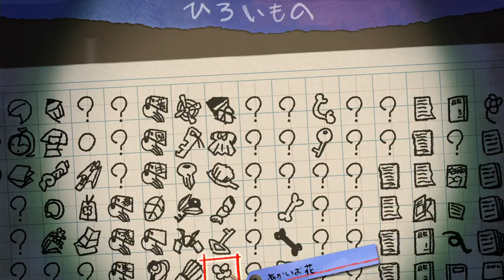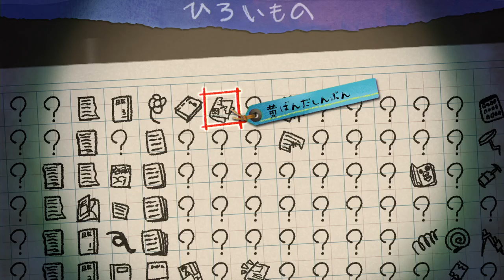【夜廻三】古いゆびわ トンネルの思い出 ボス戦 ストーリー攻略＃6【よまわり/ネタバレ有】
0:00 古いゆびわ入手
9:55 古いゆびわの思い出
21:00 トンネル
24:34 墓地
44:30 廃村
54:57 ボス戦
58:05 土の温度 よごれたバンソウコウの思い出

まぶたの裏で、君が死ぬ
2022年4月21日発売 PS4/Nintendo Switch 夜道探索アクション『夜廻三』